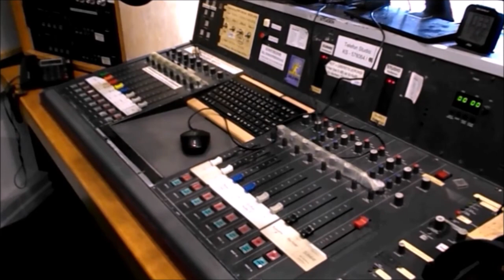Korona politikası güvensizlik üretiyor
RKİ: 7141 Yeni enfeksiyon vakası; Berlin'de "Usandık“ gösterisi; Armin Laschet CDU şefi seçildi; Ehliyetler değiştiriliyor